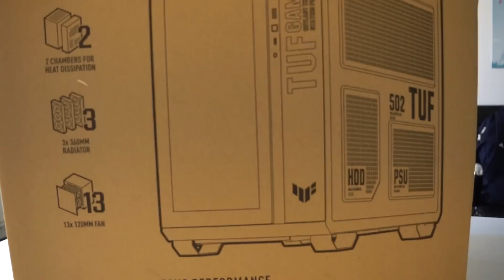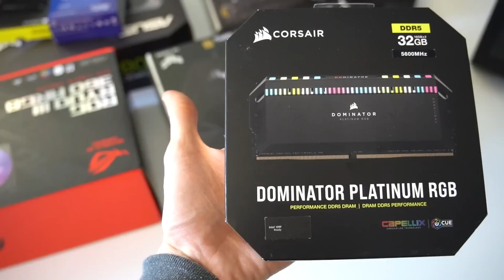LAVORI IN CORSO IN CASA NUOVA! E' ARRIVATO IL PC PER LA POSTAZIONE DEFINITIVA!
Un MI PIACE per questo video?! ♥